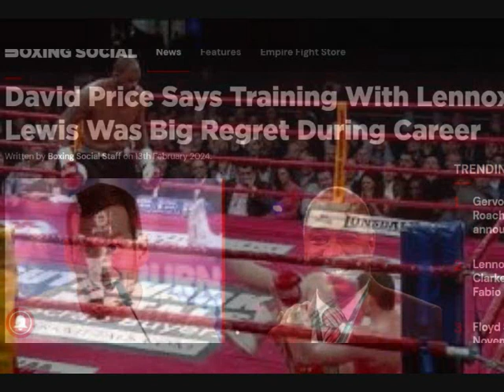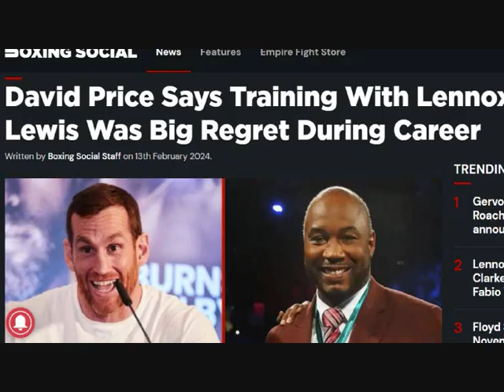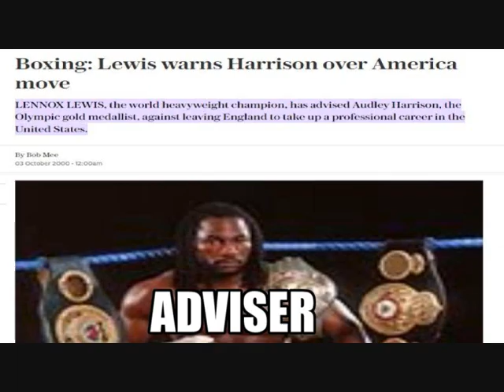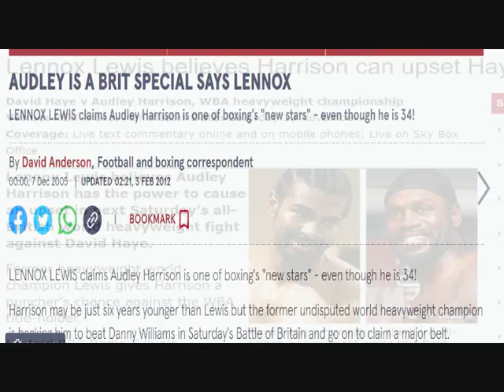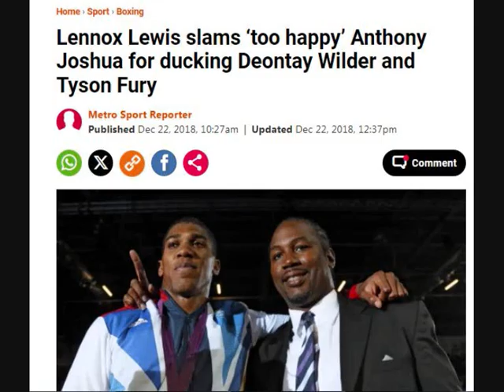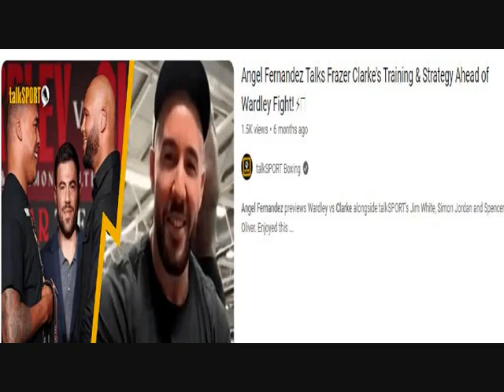LENNOX LEWIS THE MENTOR FROM AUDLEY HARRISON - DAVID PRICE - ANTHONY JOSHUA TO FRAZER CLARKE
the best in boxing talk